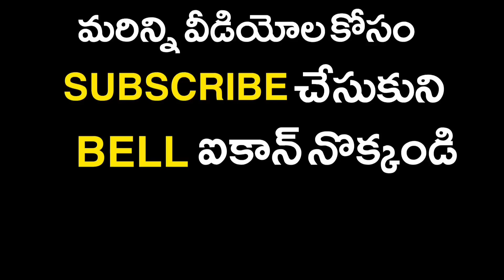వైసిపి పార్టీ వైఖరి పై మంత్రి కొల్లు రవీంద్ర ఫైర్ || Kollu Raveendra || Public Poster News